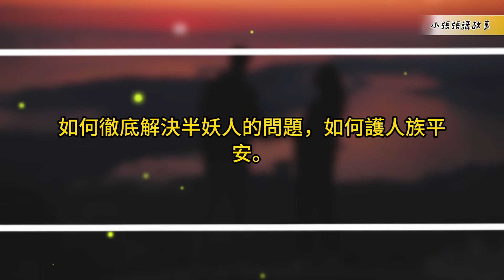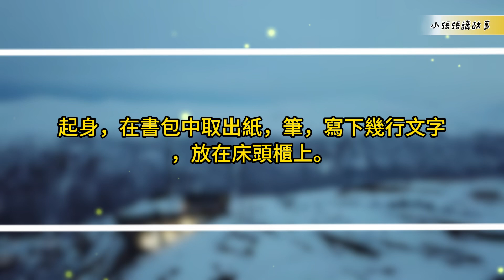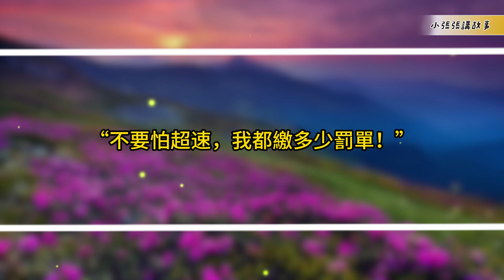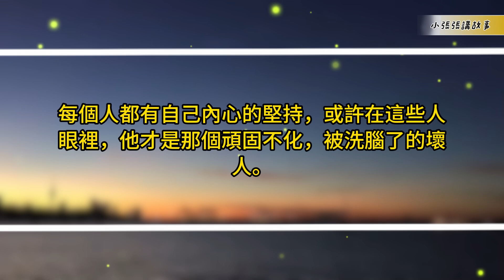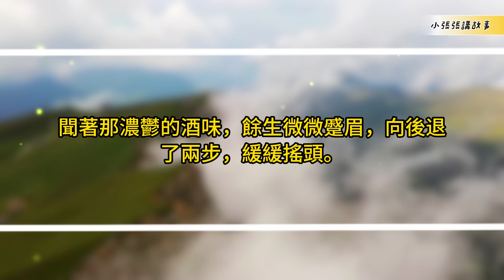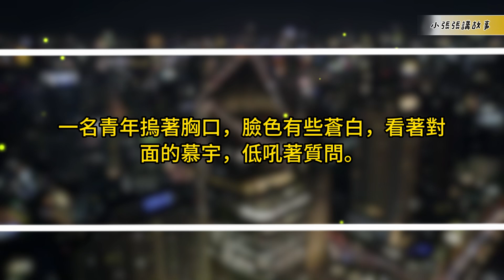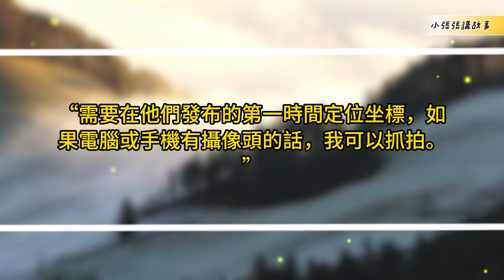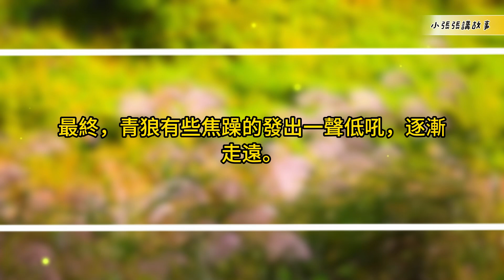💖💖（連載49）【 關下夜談，巨浪下的逆行者】|長篇故事|連載小說|熱血|冒險|戰鬥|奇幻|搞笑|有聲書|小張張講故事